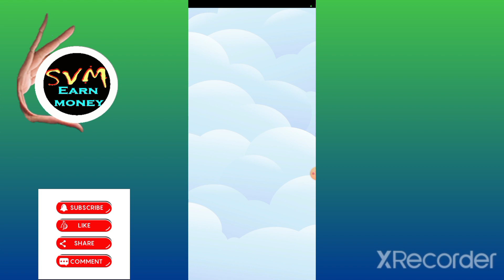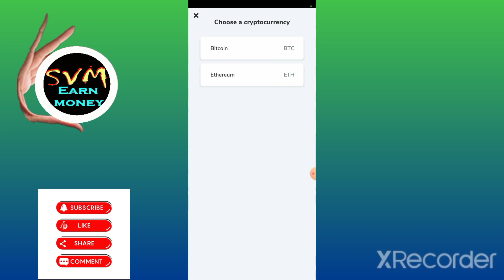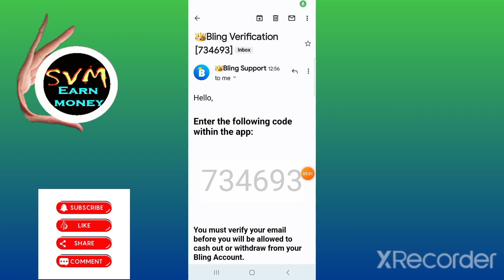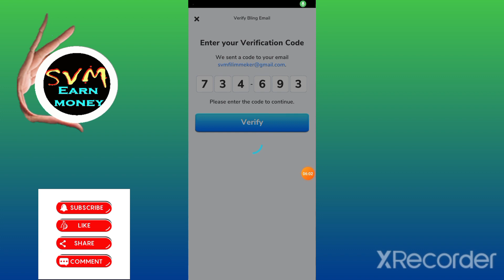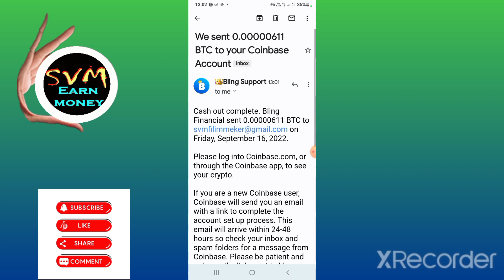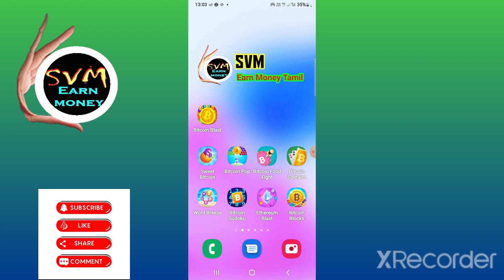Bitcoin earning applications lie withdrawal proof 100℅ Real